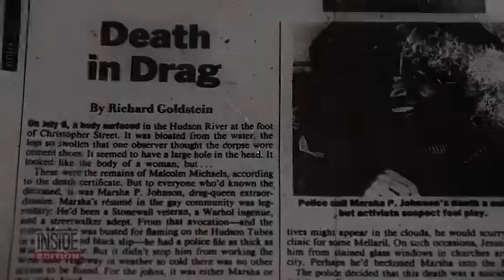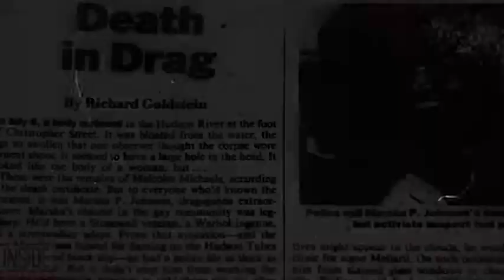QUEM FOI MARSHA P. JOHNSON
HistóriasdeOrgulho é uma série de mini docs onde vou contar a histórias de pessoas que marcaram a luta LGBTQIA+ no mundo!
Hoje é a vez de Marsha P. Johnson!

AQUELA BEIJA!

AQUELA BEIJA!